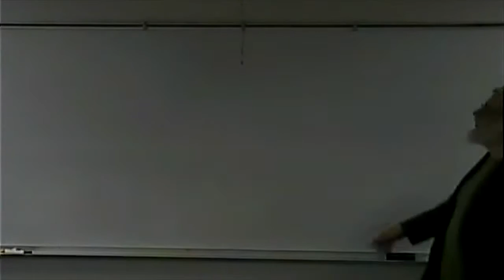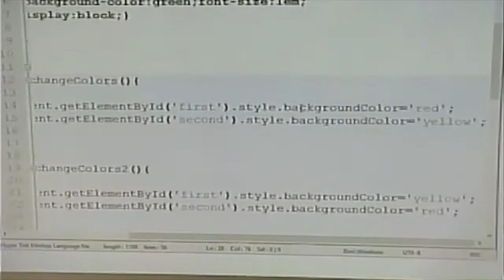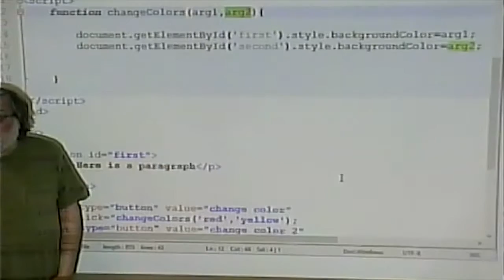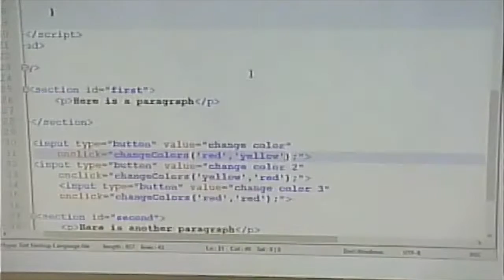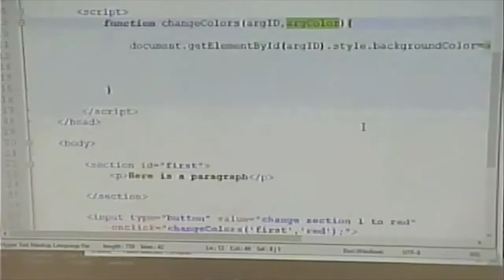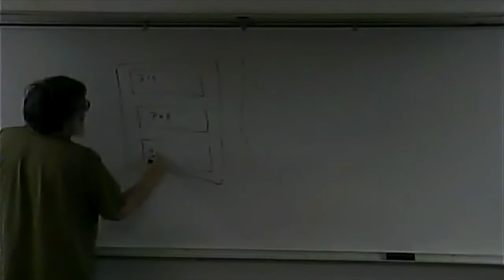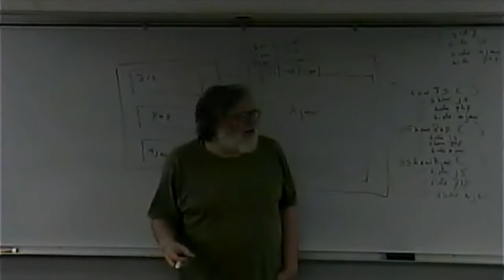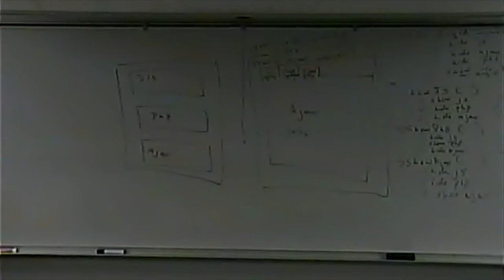CISS232 - Client/Server Scripting - Spring 2017 - Week 3, Lecture 1 - 1/30/2017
JavaScript Functions and Arguments